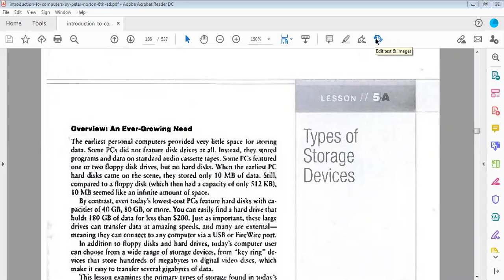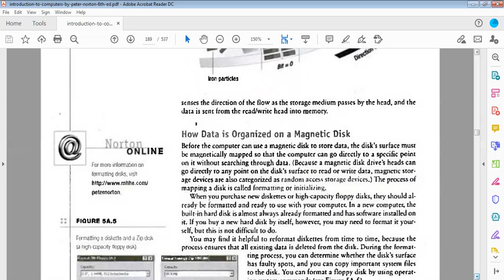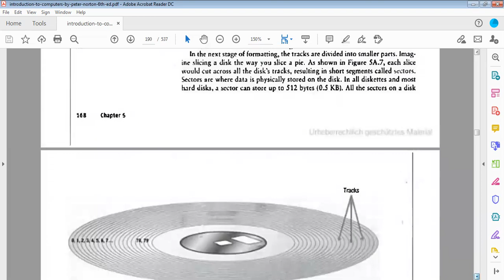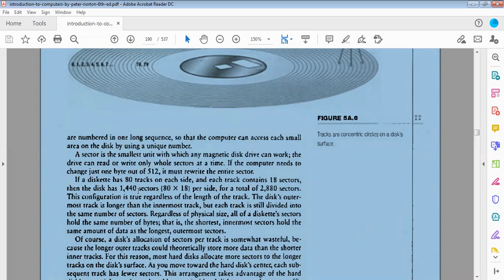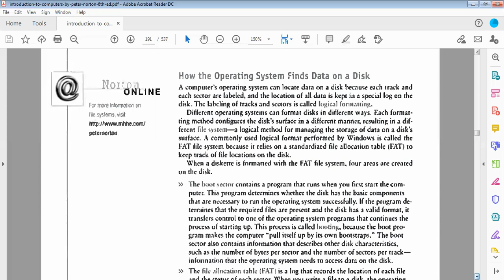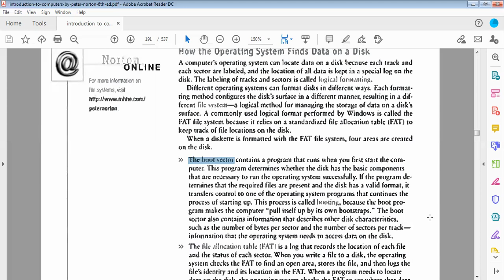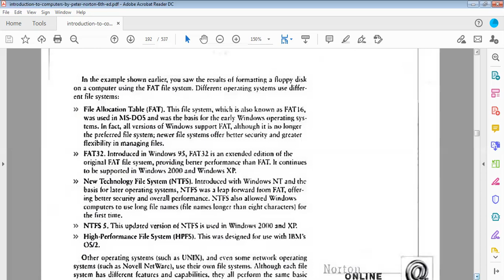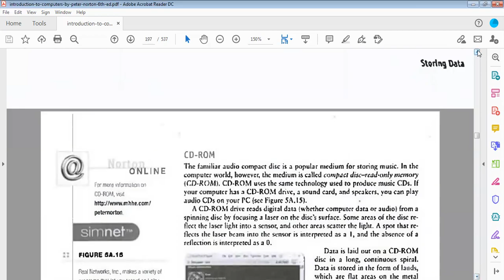Computer Applications to Management by S. Ali Yawar (BS. Commerce 2nd,B ) Lecture # 4 part A